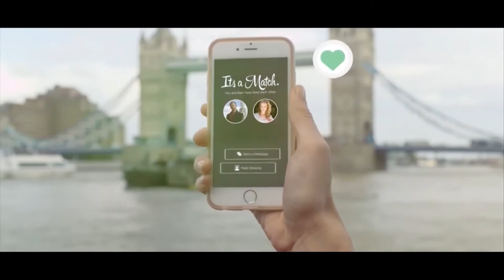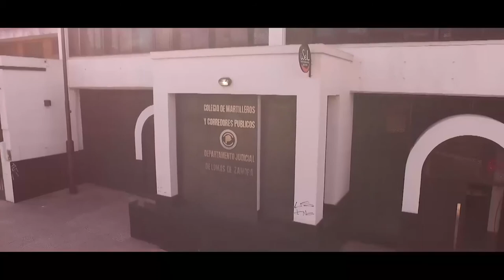ISEL TV - Lic. Graciela M. González - La palabra de los niños